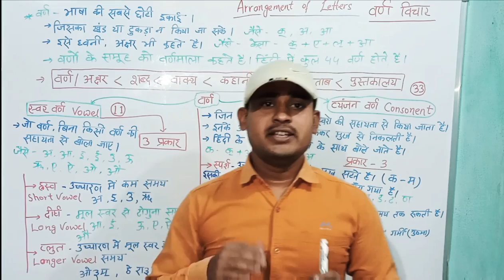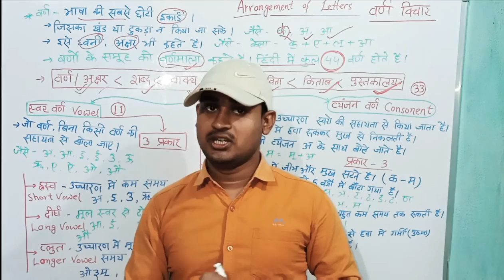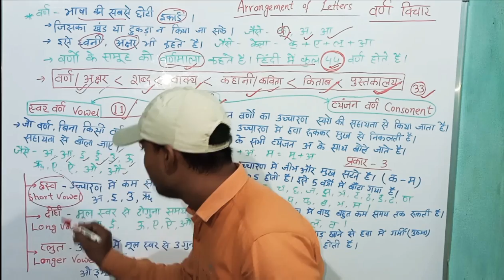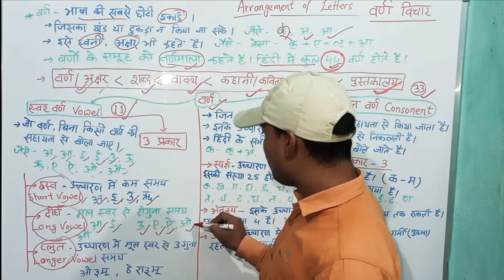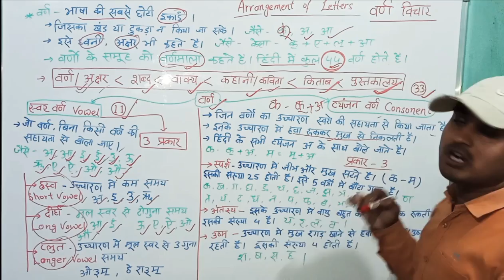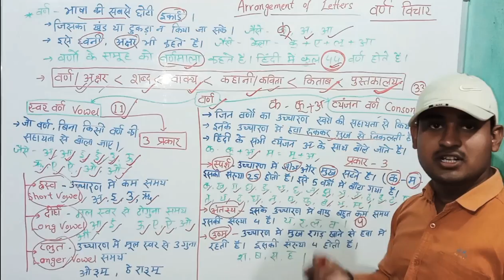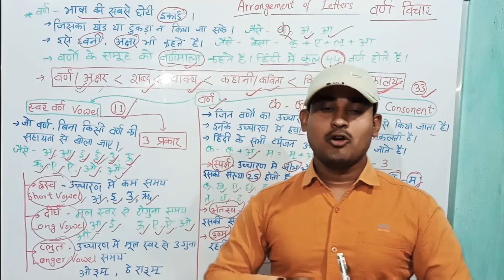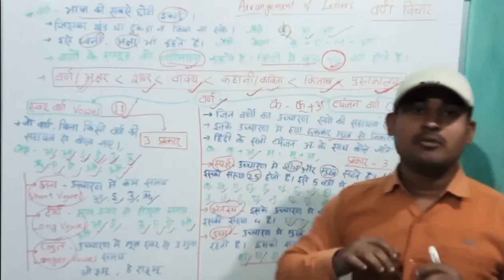हिंदी व्याकरण:1.@वर्ण विचार, पूरी जानकारी समझें बिल्कुल आसान भाषा में। For all exams| By AK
वर्ण विचार किसे कहते है, उदाहरण सहित।
वर्ण विचार कितने प्रकार के होते है ? उदाहरण सहित।
स्वर वर्ण और व्यंजन वर्ण किसे कहते है और उनके भेद, उदाहरण सहित समझे अजीत कुमार के द्वारा।
सरल और आसान भाषा में, एक बार में याद भी करे।